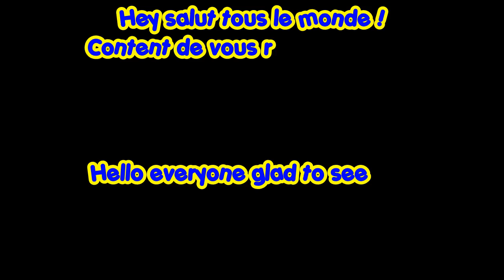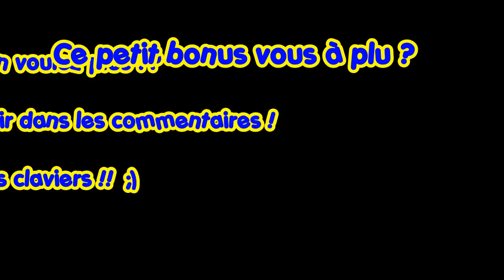Daily Observation #4 - Des copains, du danger, de la peur et... BONUS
Daily Observation n°4 faites avec AVS Creator Studio.

Au menu, des copains, des manœuvres dangereuses, du filtering et un BONUS pour les plus téméraires !

N'hésitez pas à me donner votre ressenti :)